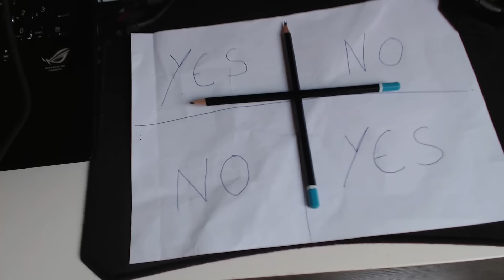CHARLIE CHARLIE CHALLENGE ! MAIS IL EST SUR RÉPONDEUR... [FR]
Salut, Salut !
Aujourd'hui, on se retrouve pour une nouvelle vidéo sur le Charlie Charlie Challenge ! .

Si tu aime les vidéo WTF, Tuto, Présentation, Mod, ect... hésite pas 1 seconds a t'abonné =D

Laisse un petit Like a la vidéo ça fait toujours plaisir =D